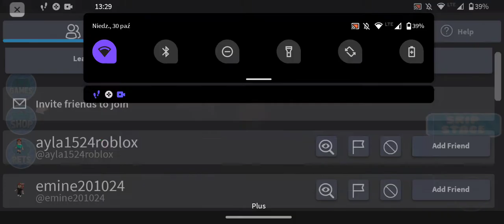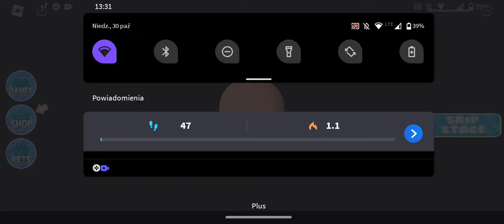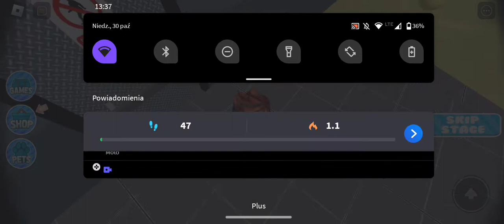Obby z moim Bratem! *Dźwięk głośny*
Będzie Minecraft